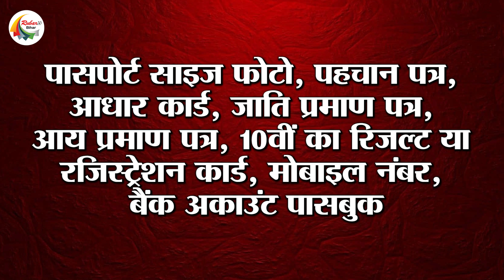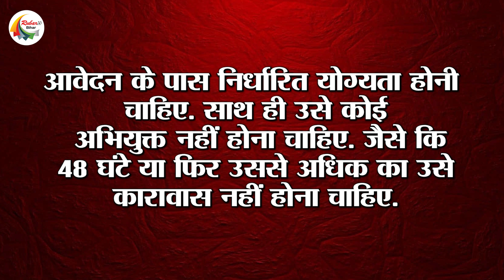बिहार के छात्र व छात्राओं को सरकार देगी प्रोत्साहन राशि,